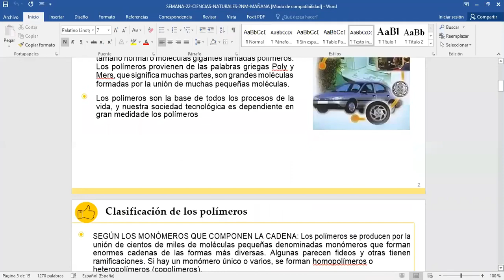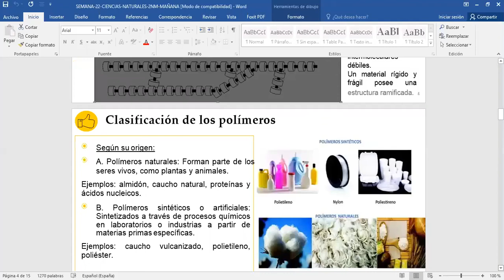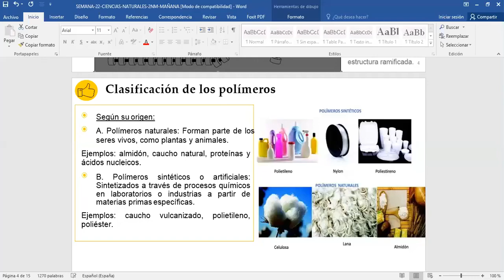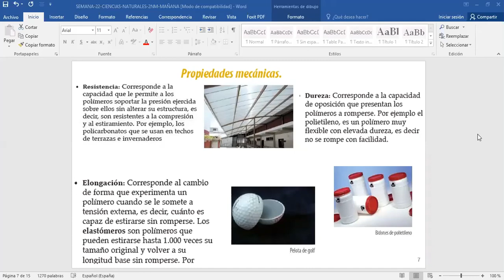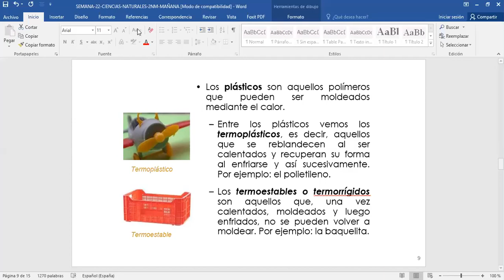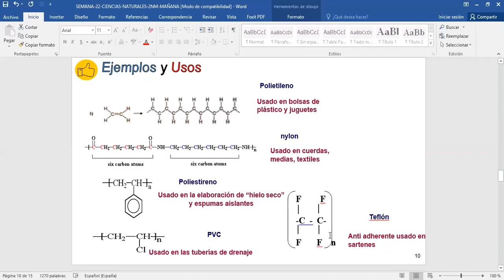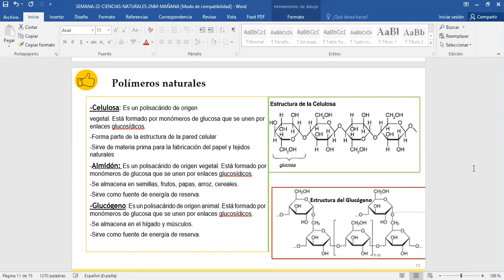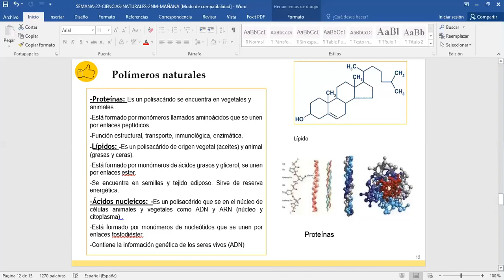Ciencias naturales 2 nivel medio mañana semana 22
se video explicativo para complementar las guías
ASIGNATURA :Ciencias naturales
SEMANA N°: 22
NIVEL : 2 nivel medio
JORNADA: mañana
saludos.